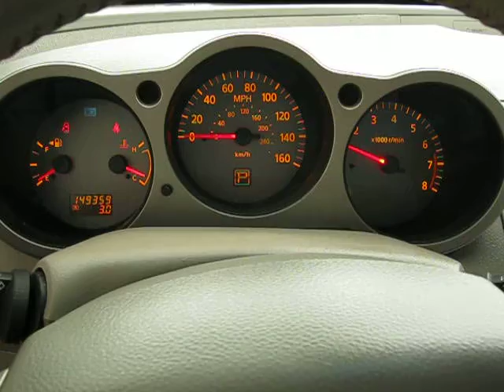2005 Nissan Maxima SE (call/txt)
Competitive cash prices! YES we can get you financed! No matter what your credit score is The Auto Sheriff will get you driving in a clean and reliable vehicle. Letters of credit from your bank or credit union are accepted! USAA loans are accepted and come with a military discount! There's a new SHERIFF in town!